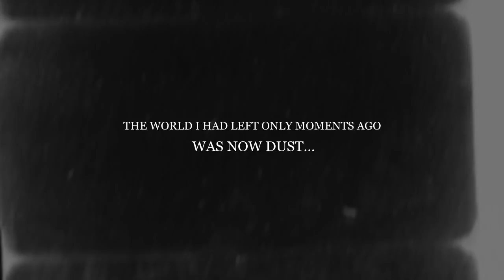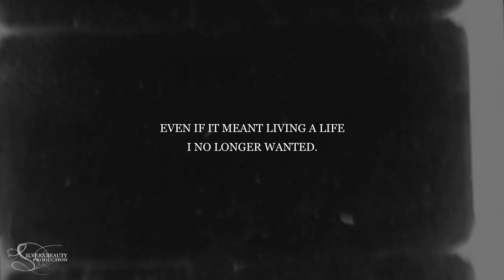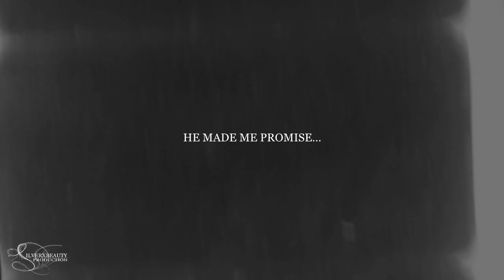Claire Fraser (Outlander) | Incomplete (2x01)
THIS VIDEO WILL MAKE YOU CRY. PREPARE LOTS OF TISSUES!!! (just a wee warning, Outlanders) ...

IT'S BACK!!! I CAN'T BELIEVE THAT OUTLANDER IS FINALLY BACK... JHRC AFTER OVER NINE MONTHS... I AM SO FREAKING HAPPY!! And these nine months have been incredible because I've met Outlander cast repeatedly ;) First in Prague and then in Germany on conventions... It was a verra busy Droughtlander for me and I loved it but I wouldn't want it back. Minus the times I've met the actors, of course. xX

Now... Are ye ready for my Outlander fanvideo spam? Because you know that THIS is just the beginning. Aye?? x

● Character[s]; Jamie and Claire Fraser
● Fandom; Outlander
● Coloring; Nat Salvatore